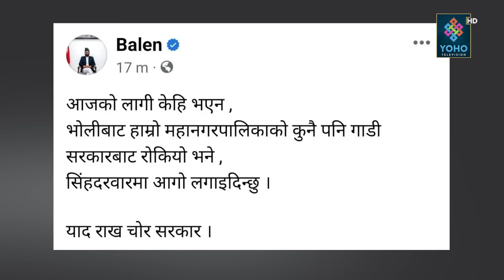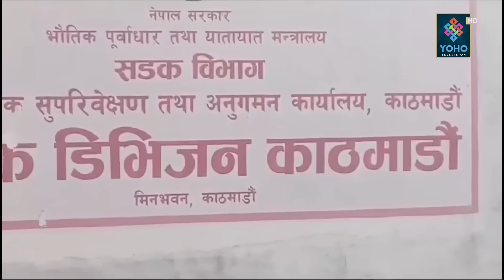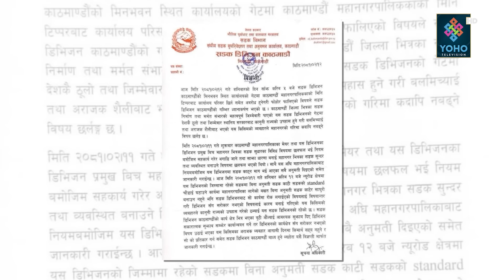अराजक बन्दै बालेन, फोहोरमा फोहोरी राजनीति, विरोध गर्न प्रचण्ड नै डराउँछन्